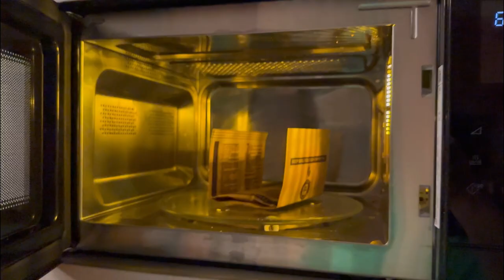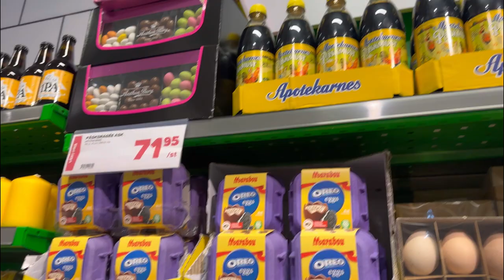RAMAZAN GÜNLÜKLERİ - İSVEÇ’TE KAR FIRTINASI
Sık sorulan sorular:
Yaşım:25
Nereliyim: Konya/Kulu
Doğduğum/Yaşadığım yer: İsveç/Stockholm